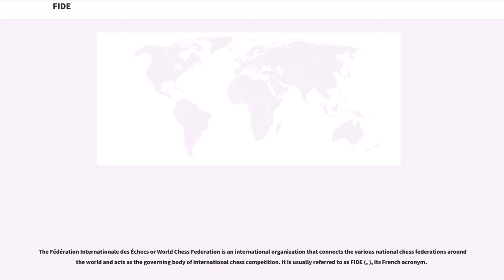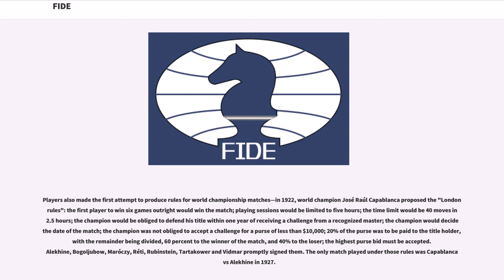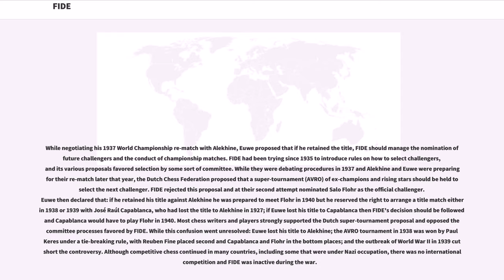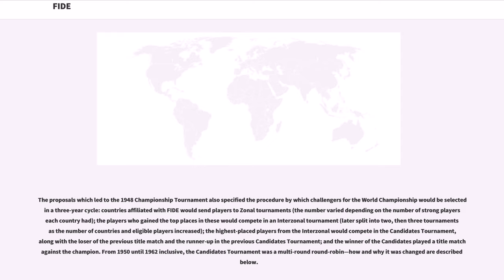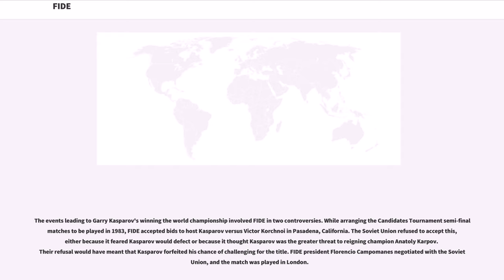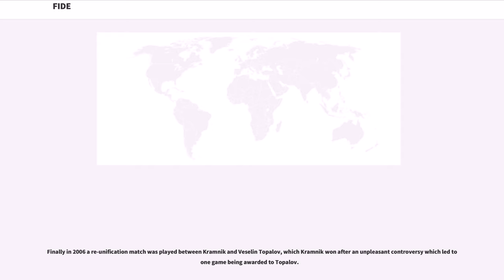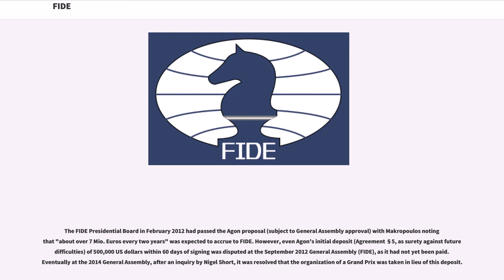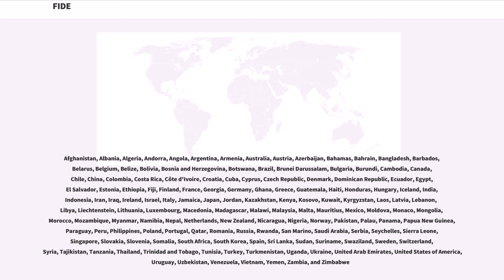FIDE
The Fédération Internationale des Échecs or World Chess Federation is an international organization that connects the various national chess federations around the world and acts as the governing body of international chess competition. It is usually referred to as FIDE (, ), its French acronym.

FIDE was founded in Paris, France, on July 20, 1924. Its motto is "Gens una sumus", Latin for "We are one people". Since October 3, 2018 FIDE's president is Arkady Dvorkovich.

FIDE's most visible activity is organizing the World Chess Championship (overall and for special groups such as women, juniors, seniors, and the disabled), and most particularly the Chess Olympiad and World Team Championship for national teams. It is recognized by the International Olympic Committee (IOC) as the supreme body responsible for the organization of chess and its championships at global and continental levels. Since 1980 FIDE is a member of UNESCO. FIDE oversees few other tournaments, although other top-level events, almost without exception, respect FIDE rules and regulations.

It defines the rules of chess, both for playing individual games (i.e. the board and moves) and for the conduct of international competitions. The international competition rules are the basis for local competitions, although local bodies are allowed to modify these rules to a certain extent. FIDE awards a number of organizational titles, including International Arbiter, which signifies that the recipient is competent and trusted to oversee top-class competitions.

FIDE calculates the Elo ratings of players and uses these as the basis on which it awards titles for achievement in competitive play: FIDE Master, International Master, International Grandmaster, and women's versions of those titles. It also awards Master and Grandmaster ti...